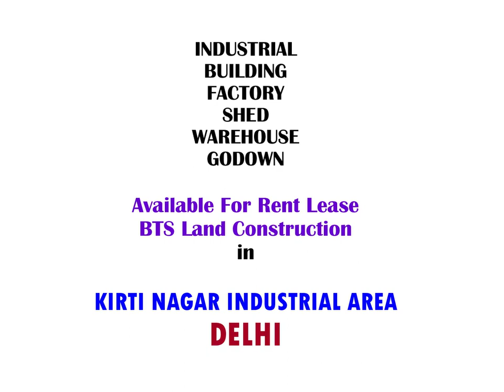Factory Building Warehouse in Kirti Nagar Industrial Area Delhi is Available for Lease Rent Sale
Factory Industrial Building Shed Warehouse Godown Space is Available for Lease Rent Land Construction Sale in Kirti Nagar Industrial Area Delhi  All Size Space is Available Right From 5000 Sq-ft to 200000 Sq-ft Plus

Full Compliance Legally Approved Property Along With Fire Noc, Electricity, Water & All Other Amenities for Running Factory Available

We Arrange Factory Building Shed Warehouse Space on Lease Rent Sale Bts-build to Suit Land Construction as Per the Client Requirement at Different Delhi Location -
1) Badli Industrial Area
2) Bawana Industrial Area
3) Friends Colony Industrial Area
4) G.t. Karnal Road Industrial Area
5) Jhandewalan Falatted Factory Complex
6) Jhilmil Industrial Area
7) Kirti Nagar Industrial Area
8. Keshopur Industrial Area
9) Lawrence Road Industrial Area
10) Mangolpuri Industrial Area
11) Mayapuri Industrial Area
12) Mohan Co-operative Industrial Area
13) Moti Nagar Dlf Industrial Area
14) Najafgarh Road Industrial Area
15) Narela Industrial Area
16) Nangloi Industrial Area
17) Naraina Industrial Area Phase – 1, Phase – 2
18) Okhla Falatted Factory Complex
19) Okhla Industrial Area
20) Okhla Industrial Estate
21) Patparganj Industrial Area
22) Rajasthan Udyog Nagar Industrial Area
23) Shahzada Bagh Industrial Area
24) Sma Industrial Area
25) Ssi Industrial Area
26) Tilak Nagar Industrial Area
27) Udyog Nagar Industrial Area
28) Wazirpur Industrial Area

We Have More Than 10000  Factory Industrial Building Shed Properties in Our Database. We Are Specialist in Industrial Factory  Building Shed Warehouse Land for Sale Purchase Lease Rent Construction.